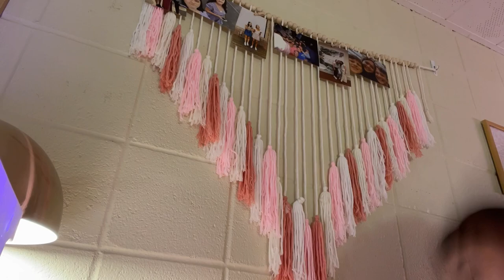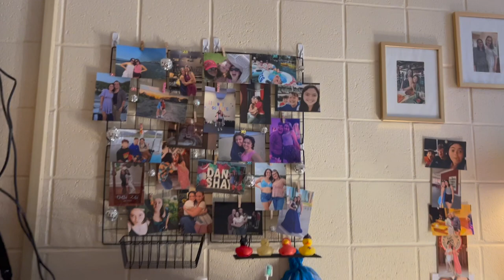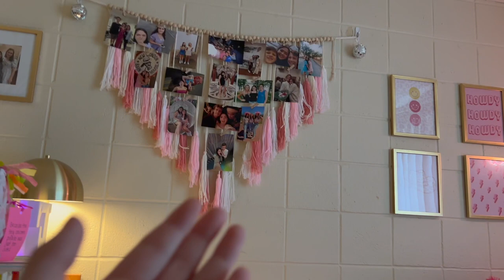move in vlog sophomore year - LIU Post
the move-in vlog is finally here!! enjoy the chaos of my and chlo's room getting set up!! haha

amazon storefront
personal insta: @emmameriegrace
theatre insta: @emdoingtheatrethings